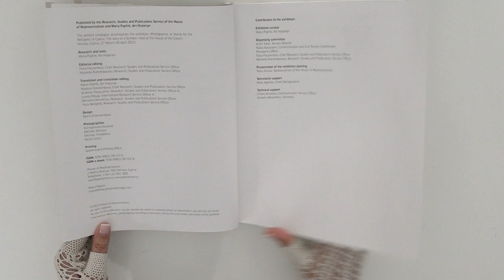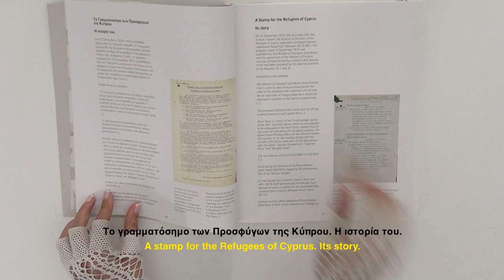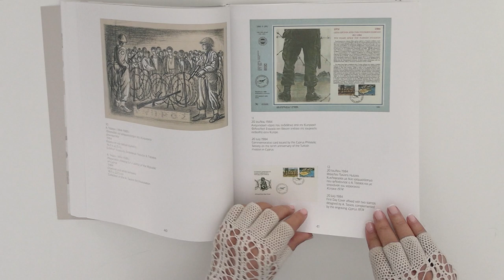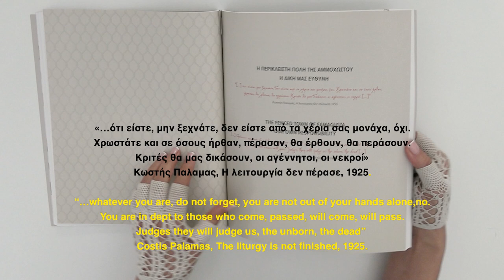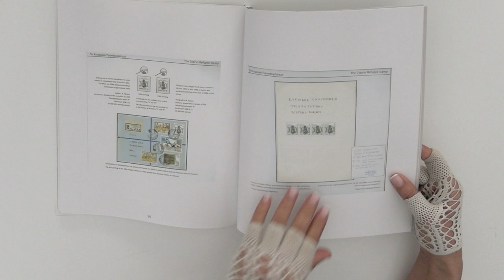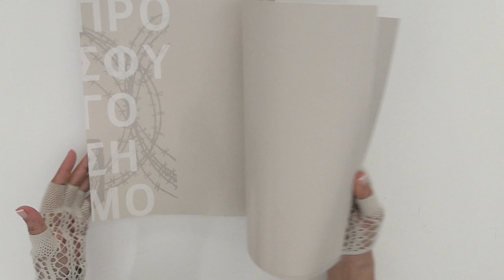Προσφυγόσημο| A Stamp for the Refugees of Cyprus, A story of a Symbol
ΠΡΟΣΦΥΓΟΣΗΜΟ
Ένα γραμματόσημο για τους πρόσφυγες της Κύπρου. Η ιστορία ενός συμβόλου.
A Stamp for the Refugees of Cyprus, The story of a symbol.
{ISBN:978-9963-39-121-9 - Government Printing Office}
Έκδοση Υπηρεσίας Ερευνών, Μελετών και Εκδόσεων, Βουλής των
Αντιπροσώπων και της Μαρίας Παφίτη, Ιστορικού  Τέχνης, 2023
Published by the Research, Studies and Publications, Service of the House of Representatives and Maria Paphiti, Art Historian, 2023
Πρόλογος της Προέδρου της Βουλής των Αντιπροσώπων, Αννίτα Δημητρίου
Forward by the President of the House of Representatives, Anita Demetriou.
Πρόλογος του τέως Υπουργού, Ιωάννης Κασουλίδης
Forward by the former Minister, Ioannis Kassoulides
Πόλη που με ανάστησες, πατρίδα που αγαπώ, Έλενα Σαρρη Βαρνάβα
City that raised me, homeland that I love, Elena Sarri Varnava
ΠΡΟΣΦΥΓΟΣΗΜΟ: Κύπρος 1974 Η μαρτυρία του εκτοπισμού
Μαρία Παφίτη- Επιμελήτρια έκθεσης
PROSFIGOSIMO: Cyprus 1974 The testimony of displacement
Maria Paphiti- Curator of the exhibition
Το γραμματόσημο των Προσφύγων της Κύπρου. Η ιστορία του.
A stamp for the Refugees of Cyprus. Its story.
Το πρώτο προσφυγοσημο
The first refugee stamp
Το δεύτερο προσφυγοσημο
The second refugee stamp
Το τρίτο προσφυγοσημο
The third refugee stamp
Κύπρος 74: Η Ξυλογραφία, το Γραμματόσημο, το Σύμβολο
Cyprus 74: The woodcut, the Stamp, the Symbol
Α. Τάσσος (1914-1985) ΚΥΠΡΟΣ 1974, Ξύλινη εγχαρακτη πλάκα, μελάνι
70,7x70 εκ, Κρατική Συλλογή Κυπριακής Τέχνης
A. Tassels (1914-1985) CYPRUS 1974, Engraved woodblock and ink
 70.7x70 cm, State Collection of Cypriot Art
η ξυλογραφία
the woodcut
Αναμνηστικές κάρτες που εκδόθηκαν κατά την πρώτη μέρα κυκλοφορίας Προσφυγοσημου (τέσσερις συνεχόμενες εκδόσεις), υπό την αιγίδα της Κυπριακής Φιλοτελικής Εταιρίας
Commemorative cards published on the first day of issue of the refugee stamp
 (four consecutive issues), under the auspices of the Cyprus Philatelic Society

Αυτό είναι το έργο που εκθέτω σ’αυτην την έκθεση
Λια Λαπιθη Αυτοκόλλητο τοίχου τυπωμένο με το προσφυγικό γραμματόσημο
Πλαστικοποιημένο χαρτί, 2008, 900x63εκ.
And this is the artwork I am exhibiting
Lia Lapithi Wallpaper of printed refugee fund tax stamps,
Laminated paper, 2008, 900x63cm
Το άλλο έργο που εκθέτω εδώ έχει σχέση με την [τότε]
Περίκλειστη Πόλη της ΑΜΜΟΧΩΣΤΟΥ- Η Δίκη μας ευθύνη
The next artwork I’m exhibiting here is on the [then]
Fenced Town of Famagusta- our own responsibility
«…ότι είστε, μην ξεχνάτε, δεν είστε από τα χέρια σας μονάχα, όχι.
Χρωστάτε και σε όσους ήρθαν, πέρασαν, θα έρθουν, θα περάσουν.
Κριτές θα μας δικάσουν, οι αγέννητοι, οι νεκροί»
Κωστής Παλαμας, Η λειτουργία δεν πέρασε, 1925.
“…whatever you are, do not forget, you are not out of your hands alone,no.
You are in dept to those who come, passed, will come, will pass.
Judges they will judge us, the unborn, the dead”
Costis Palamas, The liturgy is not finished, 1925.
Αυτό είναι το βίντεο που εκθέτω,Λια Λαπιθη, Καθορίζοντας την Σιωπή,
Αμμόχωστος 2009, 19:20’, Κρατική Συλλογή Κυπριακής Τέχνης.
This is the video I am exhibiting, Lia Lapithi, Defining Silence,
Famagusta 2009, 19:20’, State Collection of Cypriot Art
Και αυτές στον κατάλογο είναι φωτογραφίες από την περίκλειστη πόλη [Γ.Πανταζη]
And in the catalogue are photographs of the fenced off area of Famagusta [G.Pantazis]
Την φιλοτελική ενότητα επιμελήθηκε ο αντιπρόεδρος της Κυπριακης Φιλοτελικής Εταιρίας
The philatelic section curated by  Akis Christou